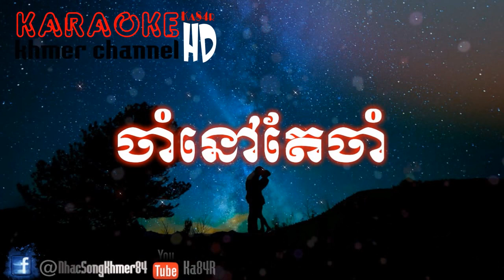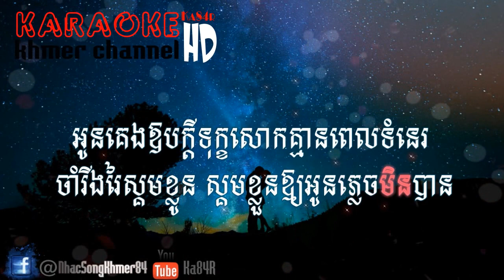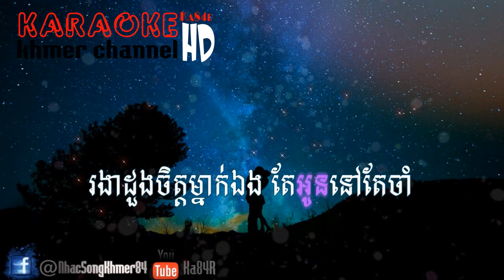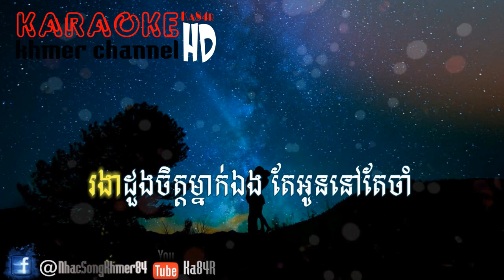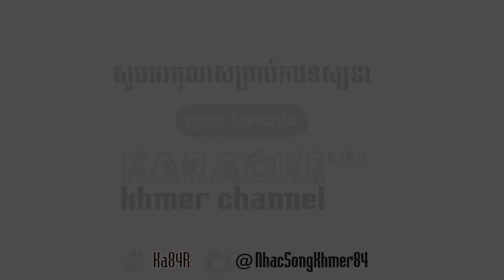Ka84R I ចាំនៅតែចាំ ភ្លេងសុទ្ធ - Cham Nov Te Cham Pleng Sot I Karaoke Khmer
●▬▬▬▬▬▬▬▬▬ஜ۩۞۩ஜ▬▬▬▬▬▬▬▬▬●
●▬▬▬▬▬▬▬▬▬ஜ۩۞۩ஜ▬▬▬▬▬▬▬▬▬●
●▬▬▬▬▬▬♥Title♥▬▬▬▬▬▬●
01.
02.
03.
04.
●▬▬▬▬▬♥Follw me♥▬▬▬▬▬●
Liên Khúc Nhạc Sống Khmer II Nhạc Sống Khmer II Nhạc Sàn Khmer II Nhạc Sống Khmer Remix 2017 II Nonstop Khmer Remix II DJ Khmer II Nhạc Khmer Hay II Nonstop 2017 II K84Remix II Melody Remix II EDM II Bass Cực Mạnh II Kraoke khmer Remix II Karaoke Khmer II Khmer Romvong II Jongvak Khmer II Karaoke REmix II Sing Song II Karaoke Romvong II ThumNup Khmer